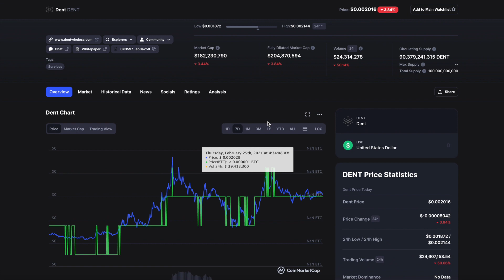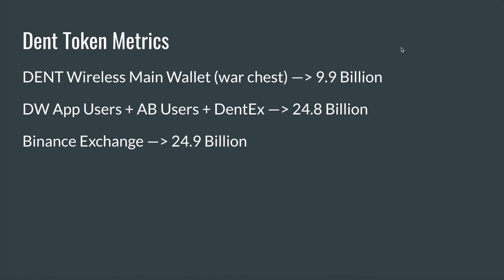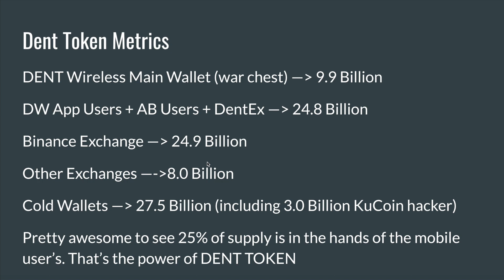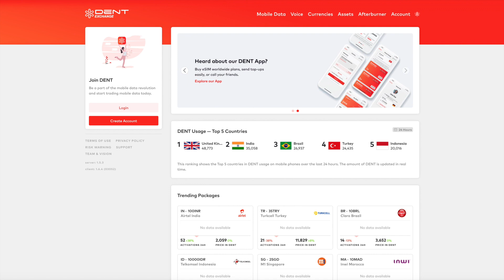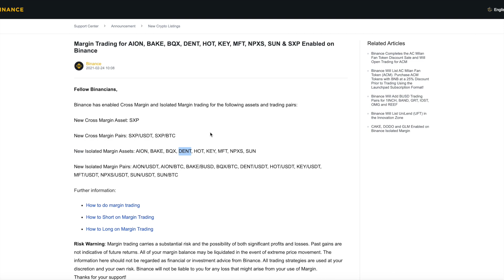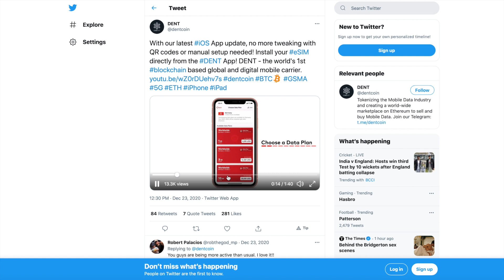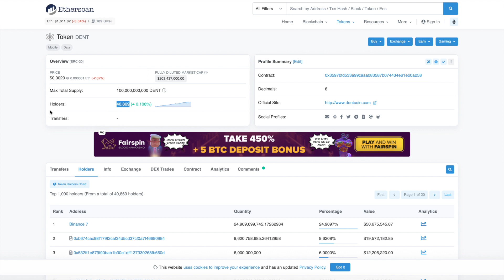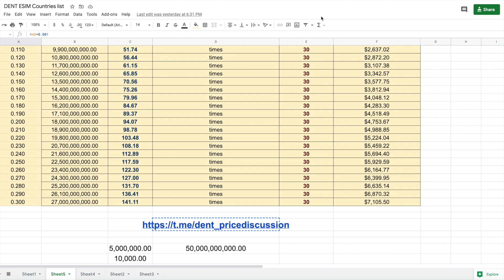Dent Coin making new highs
This is an unofficial channel run by community members and supporters of DENT project.
It is very important to do your own analysis before making any investment based on your own personal circumstances. The content is not meant to be considered as an invest advice by any means and it's not intended for that purpose. Please DO YOUR OWN RESEARCH before making any financial decisions.